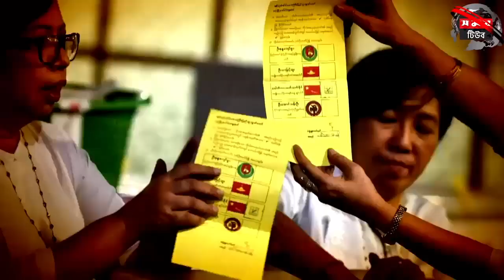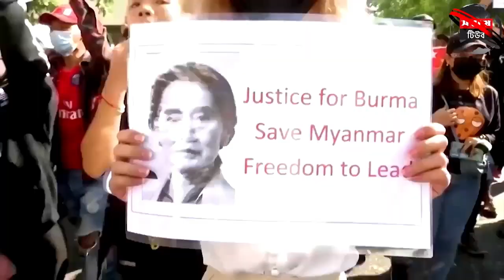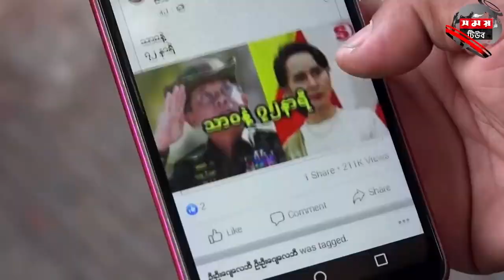মিয়ানমার নিজ দেশের রাজনীতিতে যেসব চাপে আছে সামরিক জান্তা | Trouble in Myanmar’s Military junta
মিয়ানমারের সামরিক বাহিনী ২০২১ সালের পয়লা ফেব্রুয়ারি ঘোষণা করে যে সরকার প্রধান অং সান সু চি এবং অন্যান্য রাজনৈতিক নেতাদের গ্রেফতার করার পর তারা দেশটির নিয়ন্ত্রণ নিয়েছে। সেসময় পরবর্তী এক বছরের জন্য জরুরি অবস্থা জারি করে রাজধানী নেপিডো এবং প্রধান শহর ইয়াঙ্গনে কারফিউ জারি করা হয়।